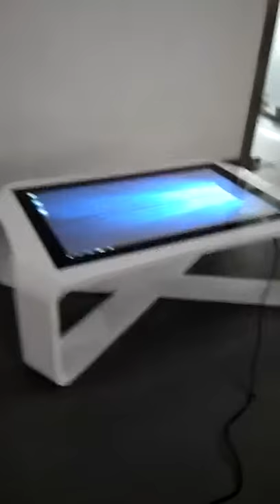table touch screen